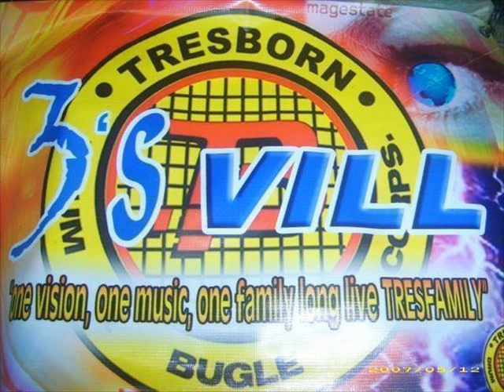TRESVILL DBC - sad but true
sa ma suya sa ma dead!! ,,/,